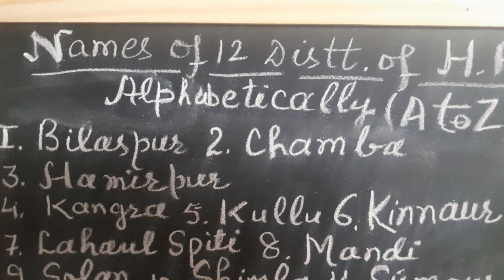1 May 2024. part...1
om namo  shivaaye, Shivji sada sahaye,
om namo shivaaye, Guruji sada sahaye
mu beginning  of these type of videos  with the  permission  of Guruji